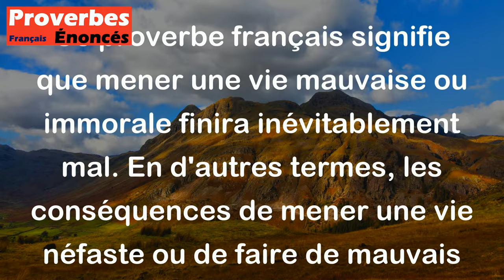Proverbe Français - Mauvaise vie a plus mauvaise fin.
Ce proverbe français signifie que mener une vie mauvaise ou immorale finira inévitablement mal. En d'autres termes, les conséquences de mener une vie néfaste ou de faire de mauvais choix se traduiront par des résultats négatifs à long terme. Le proverbe met en garde contre les actions et les comportements qui peuvent entraîner des conséquences néfastes pour celui qui les adopte.